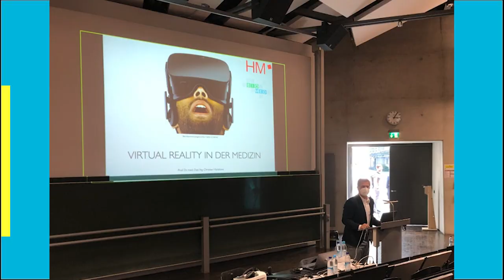XR Experience Day 2023 - 11. Mai an der Hochschule München, Lothstrasse 64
Mehr Informationen zum Programm, den Ausstellern, den Vorträgen und Workshops